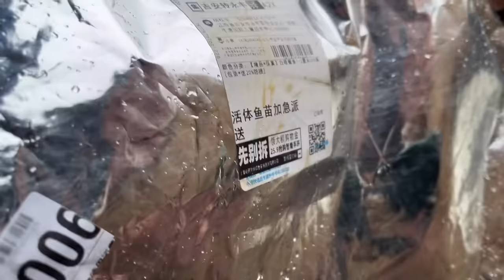拉来两百斤鱼苗放有为鱼塘，一放下去全翻了，网上买的鱼苗不靠谱